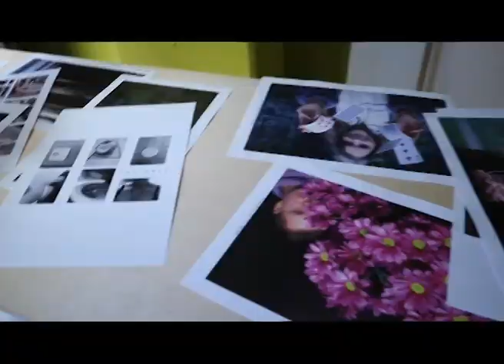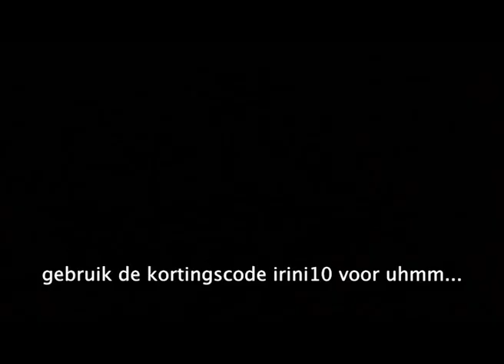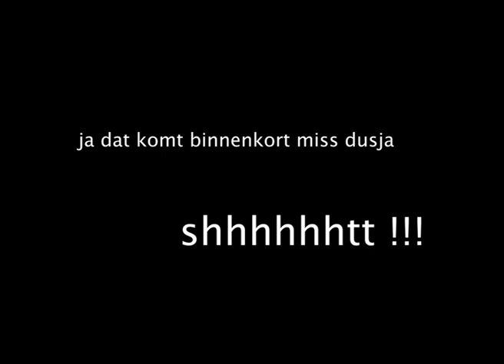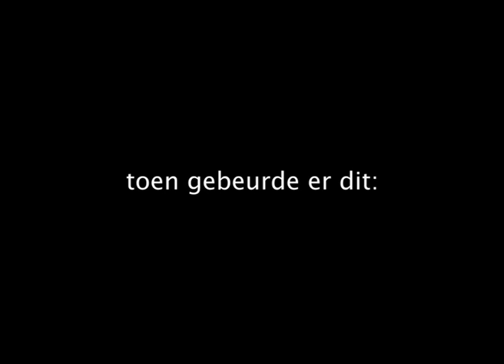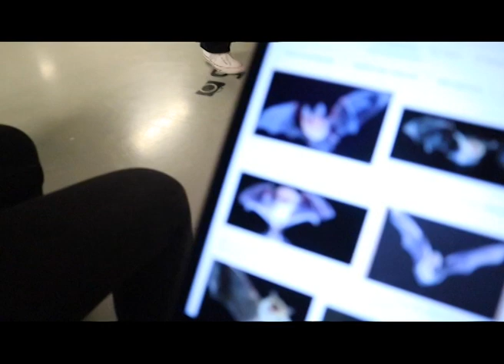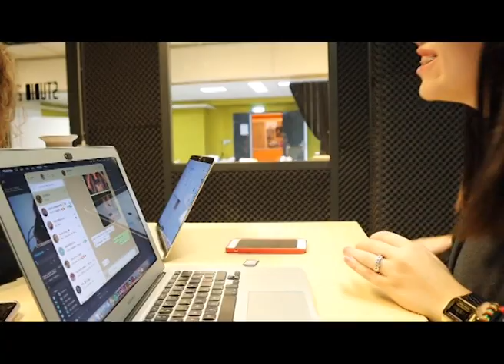ik zorg voor kortsluiting op school?! - VLOG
heyhoiiii,

ik laat jullie zien hoe een dagje op mijn school eruit ziet!
hope u enjoyyyyy.